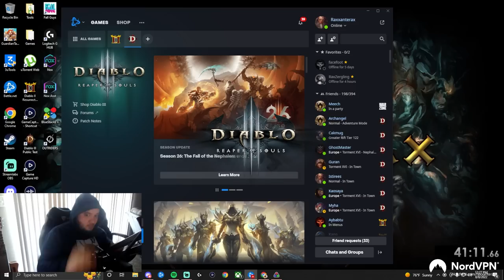Witch Doctor Leveling 1 to 70 in 72 Minutes!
Live 📺 Free Sub with Prime!